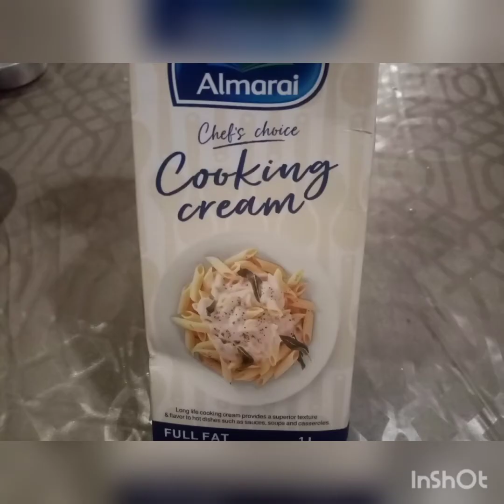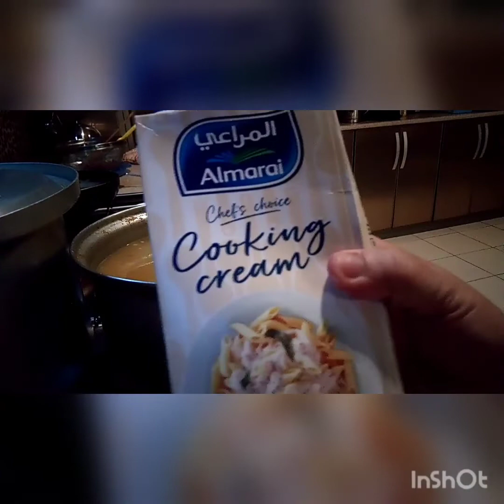how to cook shrimp creamy soup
Created by InShot cooking vlog